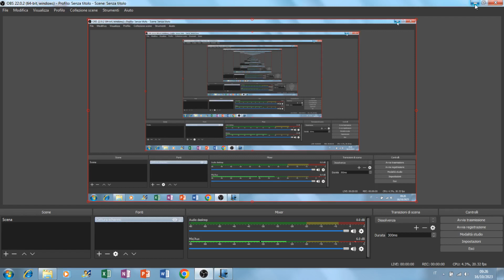cinematica: traiettoria accelerazione e velocità